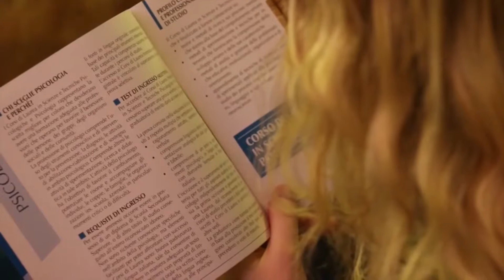LO AGGREDISCE CON UN MARTELLO: "FACEVA IL BULLO"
Verona | Non ce la faceva più a sopportare gli insulti e le prese in giro del coetaneo, così lo ha aggredito con un martello, provocandogli una frattura alla teca cranica. Risponde così il giovane all'interrogatorio. Ma tutto è ancora da verificare.